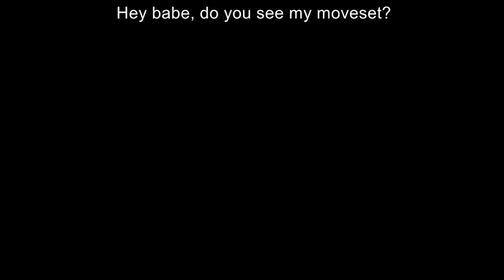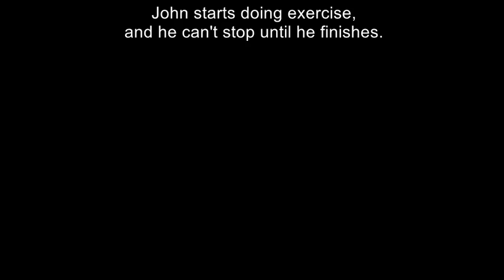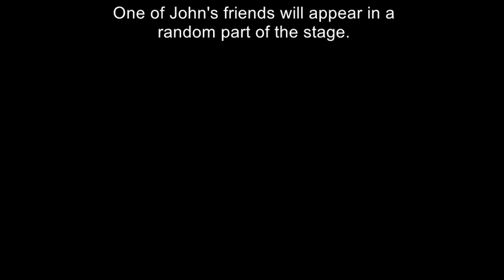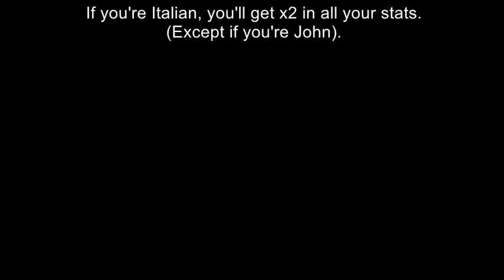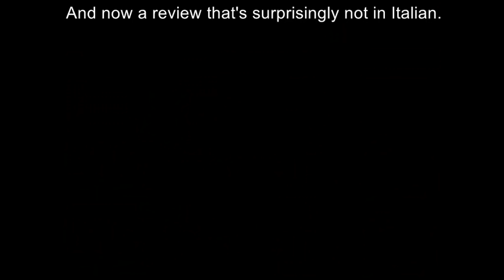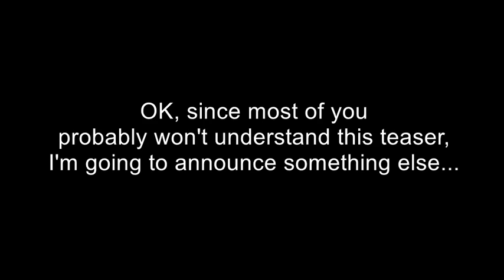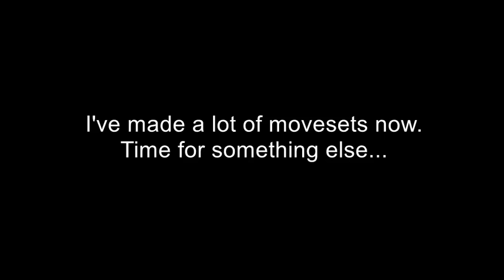Super Smash Bros. Lawl Nova Moveset: John Di Micco (The John Show)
(Read Description)
When he heared about 60's Spider-Man's Remake, John thought this could be the perfect chance to get a new better moveset... which resulted to be worse than that time he tried to get muscles.

John himself is perfectly OK with this moveset. If not, he wouldn't have voted himself in the Replacements.
Also, I mentioned this on my channel, but I'll mention it again. Should I make a tutorial about how to make a Lawl Moveset?